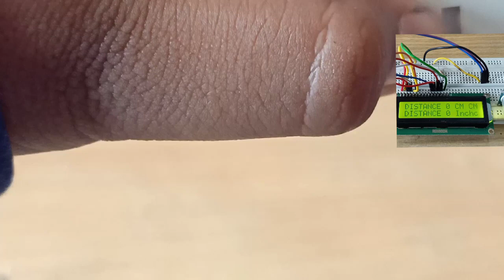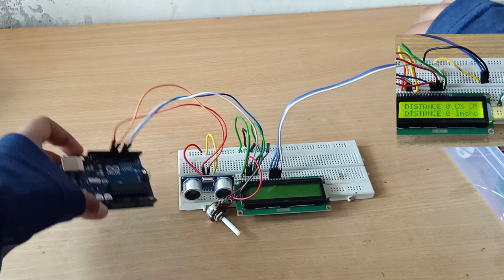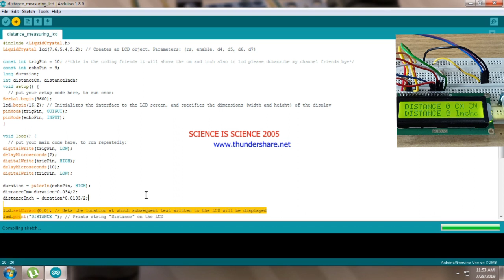How to make a distance measuring device with Lcd and Arduino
Hi guys today iam going to show how to make a distance measuring device with Lcd and Arduino plz support me to reach more subscribers and viewers plz subscribe me if you have any doubts in this review ask me in whatsapp guys here is my number = 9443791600

-How to make a automatic traffic light with arduino uno in tamil
ttps://youtu.be/PspVfi2PGo8 -How to make a traffic light with single switch with arduino uno in tamil
-How to make a piano sound in speaker with arduino uno in tamil
- How to make a LCD scrolling display with arduino uno in tamil easy
How to make a water overflow alarm with bc548 transistor in tamil
-arduino ultrasonic set distance alarm \ how to make a set distance alarm
-How to make a running light with ne555 ic
HOW TO MAKE A LED BLINK WITH NE 555 IC
- How to make a mini handy fan at home
- How to make a distance measuring device with Arduino uno
how to fix a broken dc motor
how make a fire detector alarm at home DIY easy school project automatic simple and cost efficient
How to make a bird water feeder DIY homemade plastic bottel bird feeder
How to make an earthquake alarm
how to make a power bank at home